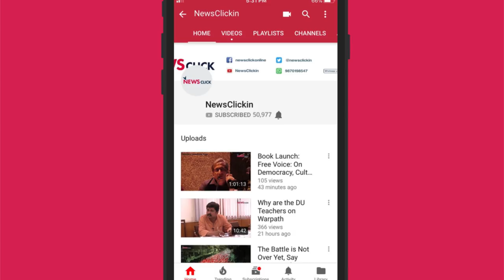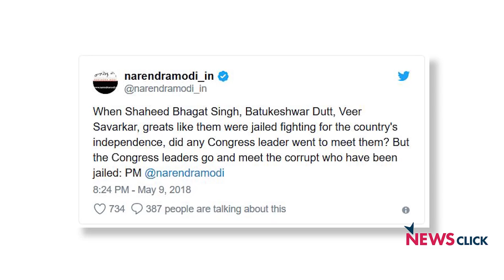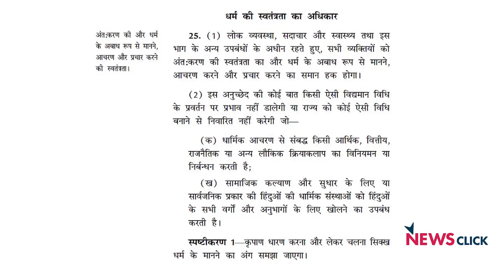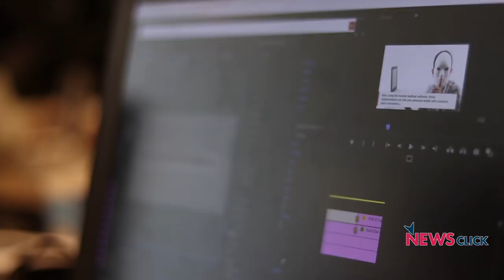भाजपा जन समर्थन नहीं जन प्रबंधन से चुनाव जीतना चाहती है: उर्मिलेश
भाजपा विकास का एजेंडा छोड़ कर साम्प्रदायिकता के सुर अलाप रही है।  चाहे फिर वो कर्णाटक हो या हरियाणा, भाजपा के शीर्ष नेता हिन्दू बनाम मुस्लिम की राजनीती करते नज़र आ रहे हैं। उर्मिलेश के अनुसार यह राजनीती का उटपटांग शाश्त्र देश में पहले कभी देखने को नहीं मिला है।